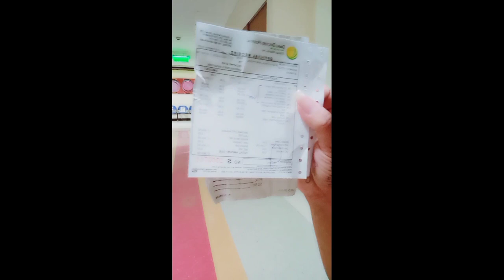Davao doc hospital ( X-RAY at CT SCAN ) nadisgrasya kami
Ito Yung video na nag pa x-ray at CT scan kami . mag vlog ako paano nangyari Yung aksidente namin .